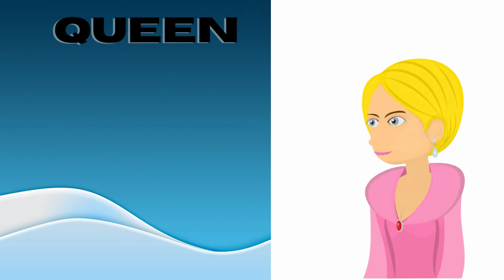Abc Song | Abc Phonics Song For Toddlers | Alphabet Song for Kids | A for Apple | Nursery Rhymes